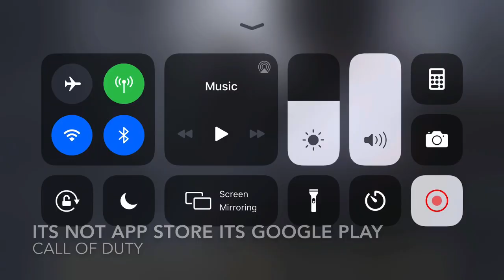Call Of Duty : Mimic MAC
Let's PLAY COD!